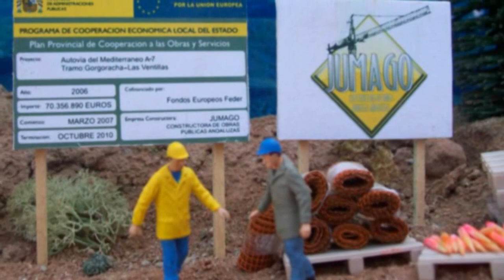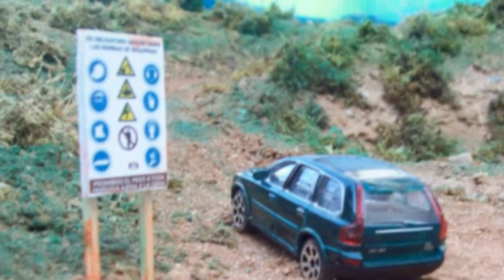DIORAMA 1/50 (Autovia1ªparte)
Montaje fotografico de un diorama a 1/50
JCB Vibromax VM115,Komatsu WA470,Volvo F12,Komatsu D375A
Komatsu WH613,Komatsu HM400,PPM 530 ATT,Daf 95XF